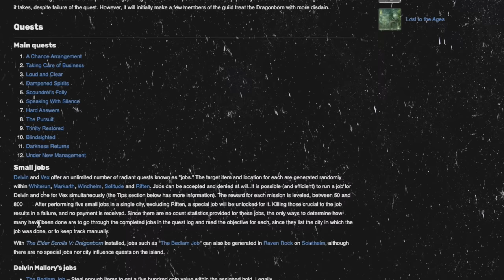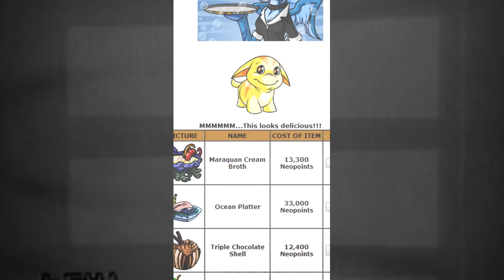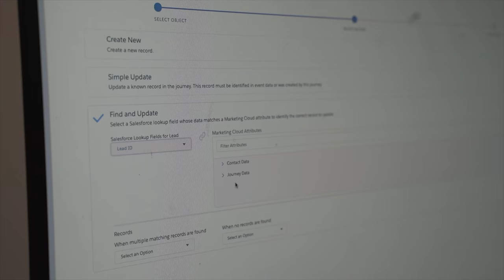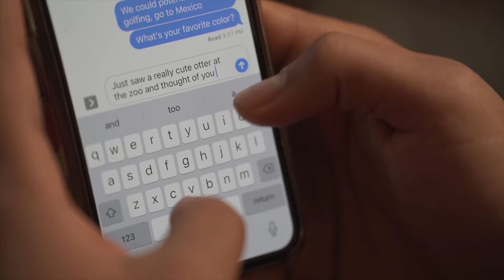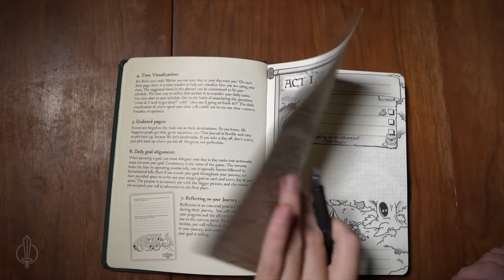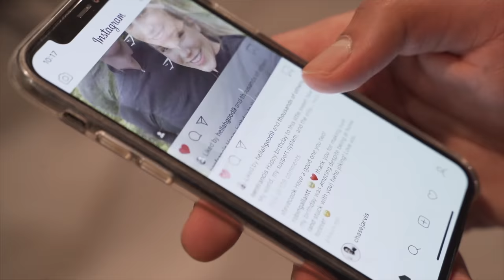How to Level Up in Life (like an RPG Video Game)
A big thank you to The Hero's Journal for sponsoring this video! I've been enjoying using this journal for a month in an effort to further gameify my life and level up.
Check out my $15 course on How to Get 100K YouTube subscribers in 1 Year

The Gear I Use: My Main Camera
The best lens for B-Roll and Sketches
Cinematic Lens that's best for a Gimbal
My telephoto lens

The best ROI drone on the market

My incredibly light gimbal for stabilized footage